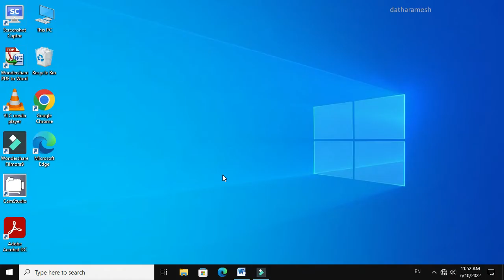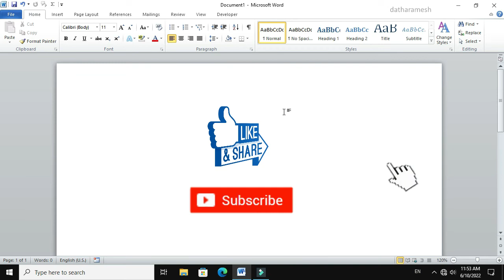How to Fix Vertical Scroll Bar Missing In MS Word